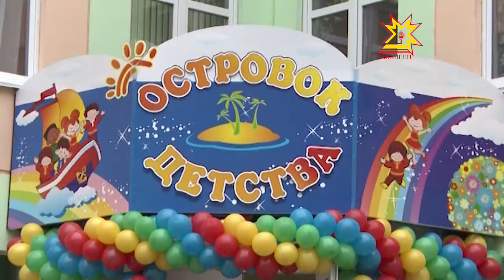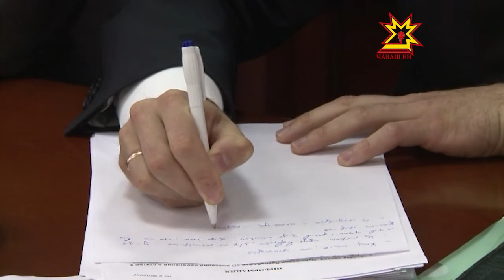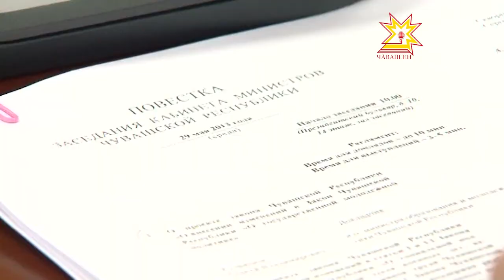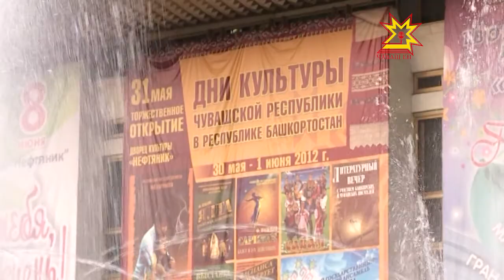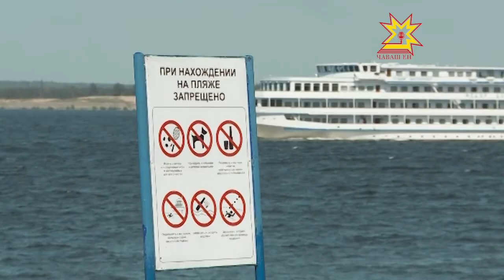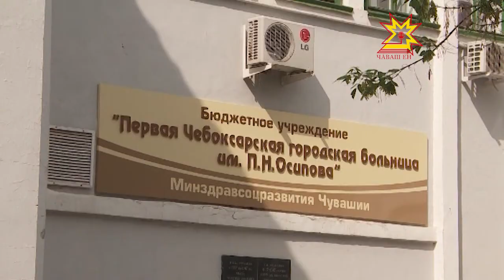Республика 29.05.2013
В выпуске:
- Видеоконференция по детским садам
- Кабинет Министров Чувашии принял постановление о повышении оплаты труда отдельных категорий работников бюджетной сферы
- Дни Башкирии в Чувашии
- Вынесен приговор по уголовному делу о взрыве бытового газа в жилом доме в селе Тувси
- Учения лесников в Заволжье
- В МВД рассказали о статистике правонарушений среди несовершеннолетних
- Слет юных инспекторов движения
- 1 июня все пляжи города заработают в полную силу